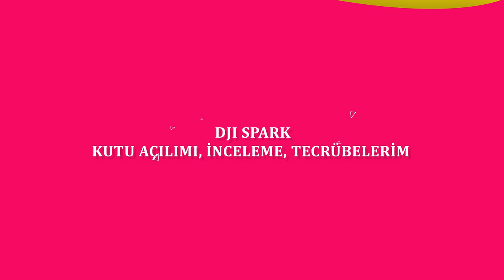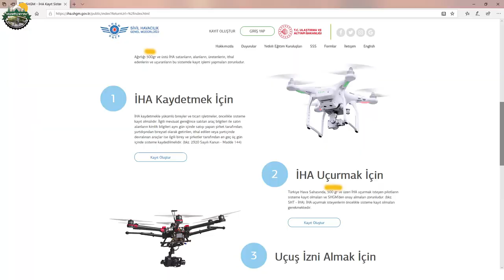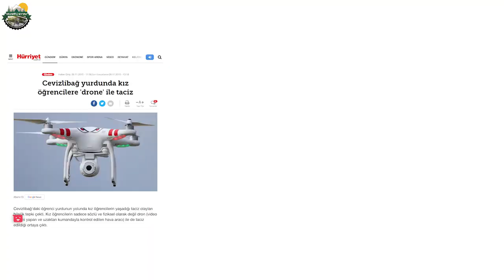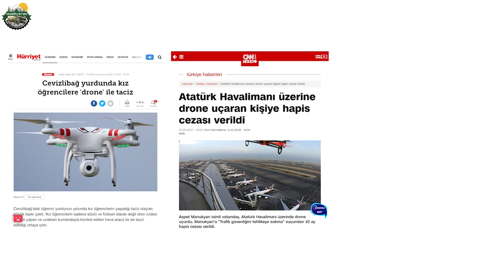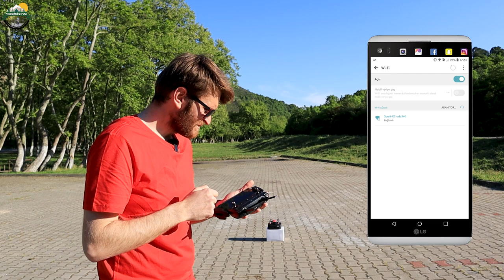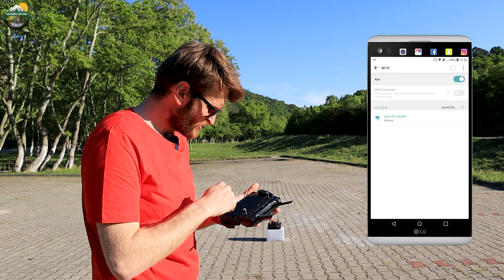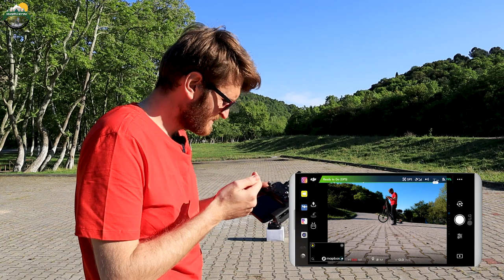DJI Spark Combo Dron Kutu Açılımı, İnceleme, Deneyimlerim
Velespitli Seyyah’tan herkese merhaba dostlarım; bu hafta uzun zamandır kullanmış olduğum DJI Spark Combo dronu kutusundan çıkartacağız, incelemesini yapacağız ve deneyimlerimden konuşacağız. Ayrıca Türkiye'de dron kullanmanın şartlarından bahsedeceğim. Çayınızı ya da kahvenizi alın ve gelin biraz dronlardan konuşalım.